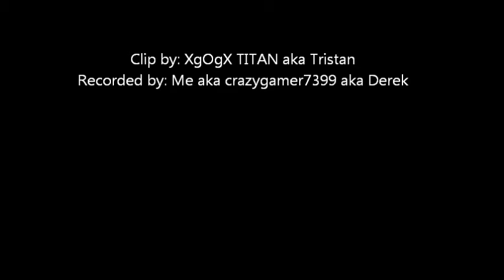9 Man Sniper Feed!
Sniper Feed my friend got! Lets go for 5 likes. Thanks!!!

Tags: videos dubstep silent modern warfare 3 bots free download torrent direct link no virus weapons hack prestige lvl 10 lvl80 ak47 fmg9 akimbo noob pp90m1 model1887 akimbo red dot mw3 multiplayer modes one in the champer drop zone team deathmatch free for all ffa veteran recruit special ops survival mode roun 100 zombies in mw3 mw2 mw1 black ops call of duty 2 montage call of duty 1 free download trollingalways wins whiteboy7thst best goal ever by cristiano ronaldo triple kill quad kill with throwing knife
Veteran zombies apocolypse "Call Of Duty: Modern Warfare 3" Call "Veteran (album)" Special "Call Duty" Cod Very Mw2 Cod4 "Call Of Duty 4: Modern Warfare" "Call Of Duty: Modern Warfare 2" Cod5 Montage Gameplay Xbox "Duty Modern" World Scope Ps3 Zombies Cod6 "Duty World" Multiplayer WardInfinity Map New Cod2 Destroy Search Quick Activision M40a3 Tactical Jeff Guest Funny christmas songs video voice recorder fraps full version how to free download mw3 for pc full version one shot kill SP3DclanProductions call of duty cod 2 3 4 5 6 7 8 black ops mw2 mw3 mw1 quickscope best montage eva WHY ARE TAGS SO WIERD xD omg cat vs omg bieber xbox360 free ebay prices ps3 for free..! need views plz subscribe like favouritethe name of the song that J4sz places on his sniping montage is named Mermo-Trick of the Tail xD call of duty modern warfare 3 best sniping quickscope montage in the world-history me making quad with sniper whiteboy7thst call of duty kpopp and alex-whiteboy7thst are in relationship msr barrett fpsrussia AA-12 AA-10 CoD lol wtf Mermo-Trick of the Tail lyrics download link for free smosh best call of duty player mega kill M.O.A.B killstreaks fmg9 akimbo noobs prettygirlgamer ftw mw2 mw3 mw1 holidays knife tomahawk in modern warfare 3??? Stupid tags: Mw3 OCE one edit clip mw2 CoD call duty Sick Target lock edit Sniping sniperQUAD. Then TRIPLE. In ONE Game!!!, Subscriber Thursday Episode 2, REBECCA BLACK DISS SONG by CAT7thst, Tension | CoD 4 MONTAGE | By xI3eN, Limitation 4 - Black Ops Montage l By SlayerVids, First "Temperrr" Shot Ever., H3CZ Talk son 03/25/11! OMG give-away?, BEST B34TB0XZ ON DA TUBE/XXXBOX!1!11!, 177ChaCha771 FASTEST CLUTCH EVER? 5.36 seconds ZOMG, HeX FFS | Today's Best #5, Team Envyus "FoRePLayy nV" Presents "Flawless Edit 1" I , Racist Xbox Kinect Support Prank Call - OwnagePranks, Real UFO Sighting!, What The Hell? Episode 10, Team Sheen TigerBloodIntern Round 3, eRa Snipin | A MUST WATCH! =D, Weekend challenge, Inspirational Team Leader - Hilarious Team Griefing #2,
SKILLCAMS #3, The Physics of Parkour and Free Running,
Fwiz: Listen In w/ Fwiz - EP 2 - Powered by Evil Controllers, Tomahawk Tutorial ~ Havana, GUN SMASH!, BD COD4 M40A3 - Powered By Evil Controllers, MW2 - Road to Commander #43 (Sniping Only), LoweeH HD | HECZ FFA "FEEDS" Daytage Challenge [5555], FaZe RioTzZ & Spirett | Inglorious | Dualtage Trailer, C4 Switch?, StylishGaz - Fuzi8n Editing Contest entry, Insane Across-Map Throwing Knife Kill on Terminal (MUST WATCH), Insane Across Map Throwing Knife on Quarry (MUST WATCH) , GrizzWho MW2 Sniper Montage, GrizzWho - Across Map Throwing Knife Montage, Who is zzirGrizz? GrizzWho Sniper Montage, GrizzWho - Across Map Throwing Knife Montage V2, The BEST Game Winning Kill EVER (MW2), The BEST Black Ops Final Killcam Yet!!!, LMFAO! Hilarious Black Ops Moment, 6 Hitmarkers, 1 Tomahawk?, Unl, uckiest Clip Ever., Hitmarker :(, Call of Duty Black Ops - Best Kill EVER!!, FaZe ILLCAM #19, FaZe "Fakie" has Game!! | Episode 28, FaZe WillyG Gives The Dee | Ep. 13, FaZe Cdub | Ressurrection | Edited , FaZe Top 5 Trickshots | Week 3, Introducing FaZe Mala, Introducing FaZe Apex, FaZe Slasher Got Skills | Ep. 10, TRG v KronixX (Mw2), Special 100th Video - FaZe Thanks You!!, FAIL. WIN, gt4drifters, LAG! LAG! LAG! LAG! LAG!, itzdeaman, Fallin | MW2 & COD4, zzirGrizz: The Matrix Reloaded Has Been Released, zzirgrizz, zzirGrizz: Who Dat Is? Episode 1, Community Funtage #2, PS3 comedy, MW2 - Were you expecting that? #2, Matrix Reloaded + Balance + Play With Soul = WOW!!! - Powered By Evil Controllers, BuLLeT | MW2 Montage | "BuLLeT Proof" | Edited By NickDDrumSkillz, zzirGrizz The Matrix Reloaded MW2 Montage Part 1, zzirGrizz The Matrix Reloaded MW2 Montage Part 2, zzirGrizz The Matrix Reloaded MW2 Montage grizzwho, Relapse Montage | Patcheeee, XGS : Subliminal : MW2 Montage, xtremegamingstudios, Call Of Duty Black Ops - Beta Snipers Montage HD, black ops montage, first black ops montage, black ops sniping montage, CoD4 Montage Clip | Happy Halloween Christmas chicken zombies turret random zombies cool weird